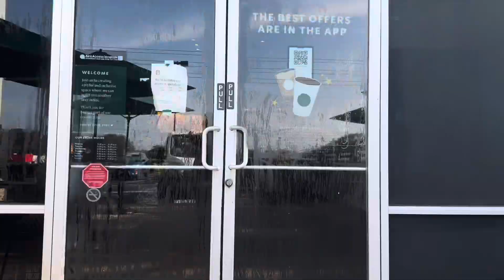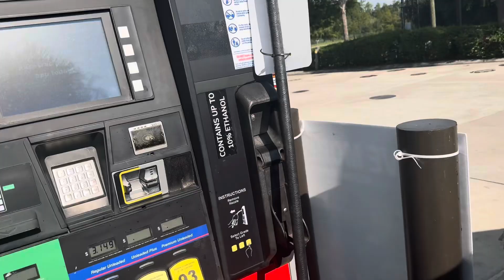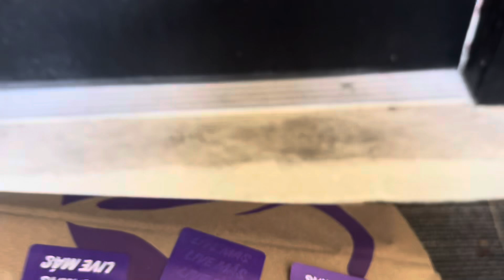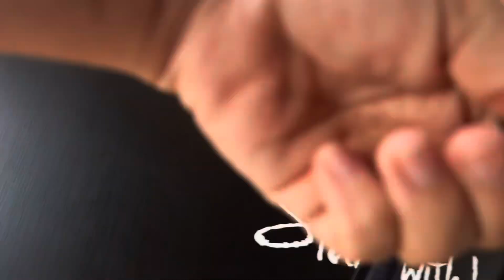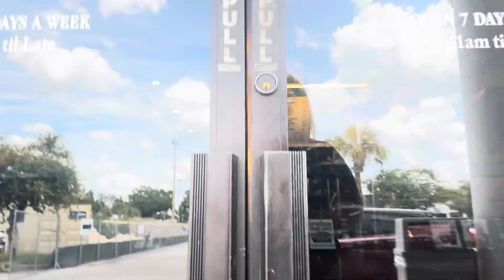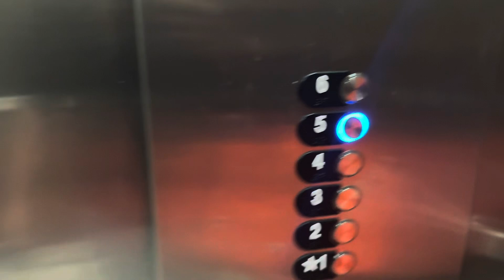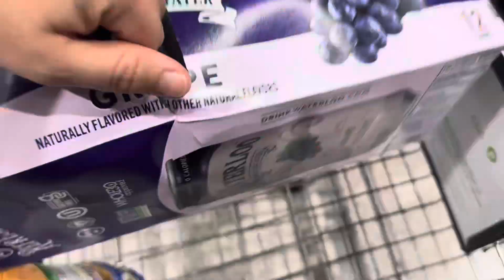Monday Madness | Come Deliver Food And Groceries With Me! | Gig Worker Vlog Ep. 2